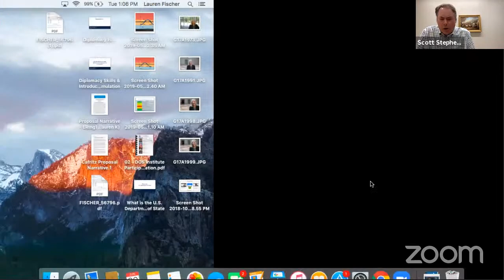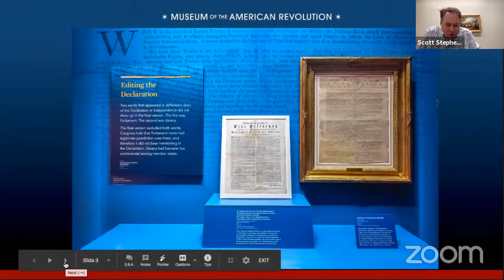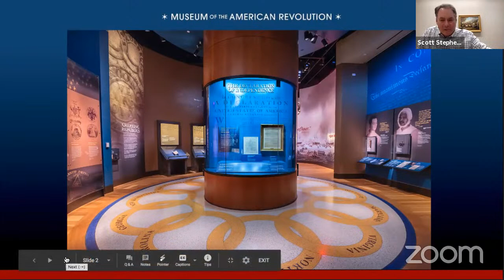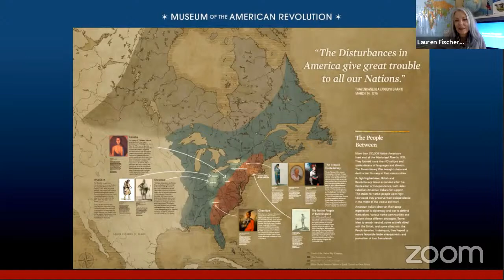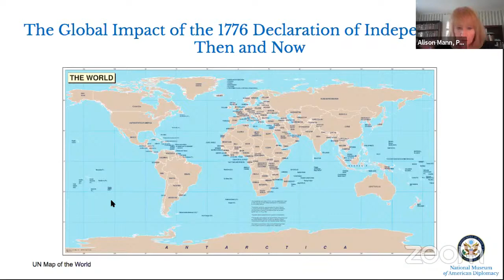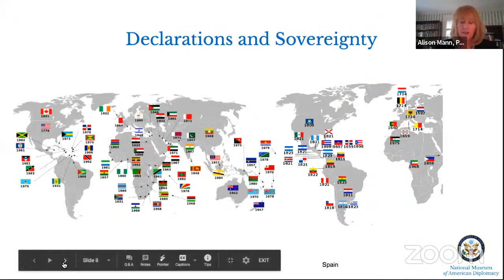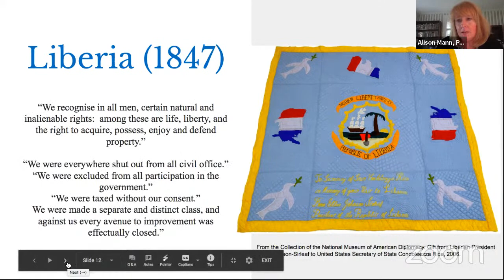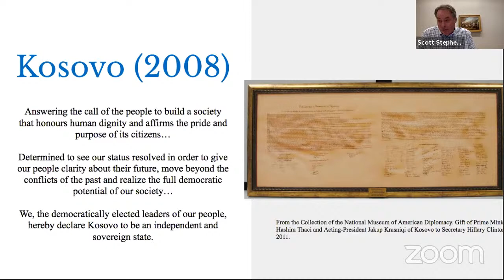Diplomacy Classroom: The Declaration Heard ‘Round the World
To celebrate the 4th of July, the National Museum of American Diplomacy is teaming up with the Museum of the American Revolution for a special Diplomacy Classroom event on the Declaration of Independence.

We will be discussing the Declaration of Independence and what it meant to the global community--including Native American nations--in 1776, and its continued impact and influence on the modern world.

Join Dr. R. Scott Stevenson, President and CEO of the Museum of the American Revolution, and Dr. Alison Mann, Public Historian of the National Museum of American Diplomacy for an in-depth conversation about what this famous document means for people across histories and cultures.